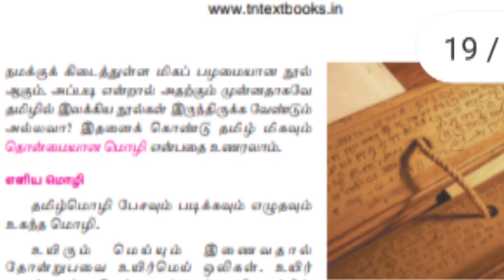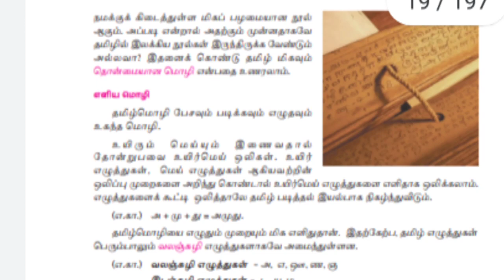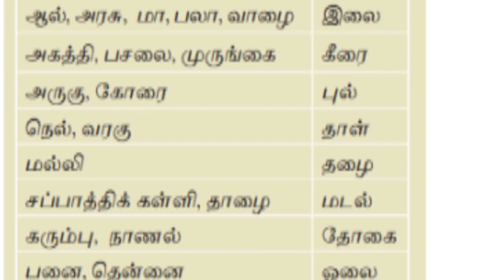valarthamizh/valartamil 6th std/வளர்தமிழ்/6aam vaguppu valartamil/6th valartamil@pidithathai seivom.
வளர்தமிழ்  : தமிழின்  சிறப்பையும், பெருமையையும்  எடுத்துரைக்கும்  பாடம்.  மலரின்  ஏழு  நிலைகள், கணினி  தமிழ், ஒரு சொல்  பல  பொருள் , பல சொல் ஒரு பொருள் போன்றவைகளைக்  கூறும் பாடம்.